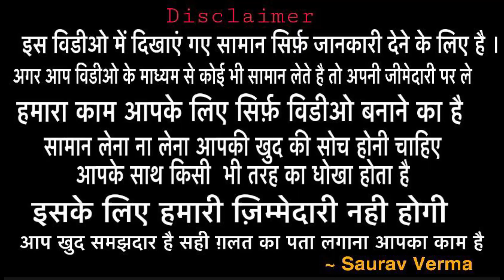Misha Tex Fab Ludhiana winter and party wear collection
Hlo friends

Friend agar aapko sabhi videos saath ki saath dekhni hai to aap hmara whatsapp group join kr skte ho . Jisme aapko sabhi video ke link sabse pehle milege😊

➡️Address of shop
Misha Tex Feb
JMD Mall, Field Ganj Ludhiana
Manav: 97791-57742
Only wholesale

SEARCHING TAGS
welcome business
tripat textile
best shop of suit
Searching tags
Cloth merchants
Suit merchants
Ladies Punjabi suit
Garam suit
Pashmina suit
Winter collection
Welcome business channel

Ladies suit
Punjabi suit
Embroidered suit
Welcome business
Suit shop
Ludhiana
Delhi wholesale market
Surat wholesale market
Gandhi nagar
Wholesale market of ladies gown
Garara sharara
Cotton suit
Jam cotton
Searching Tags
Wedding wear
Party wear cloths